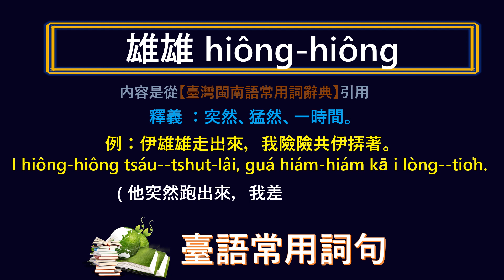臺灣話 ~ 突然 ~ 應該怎樣講, 怎樣寫?